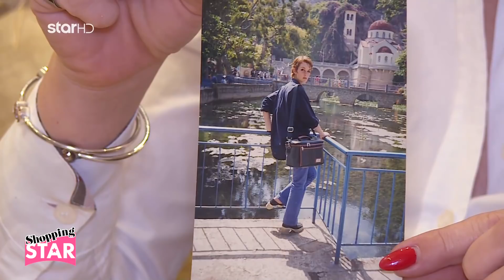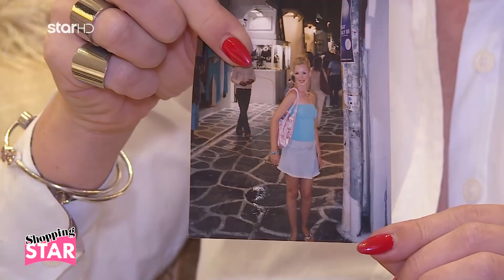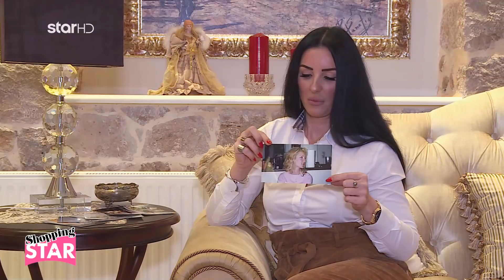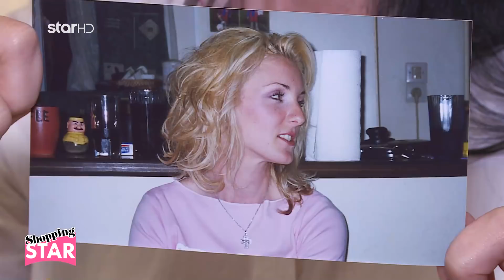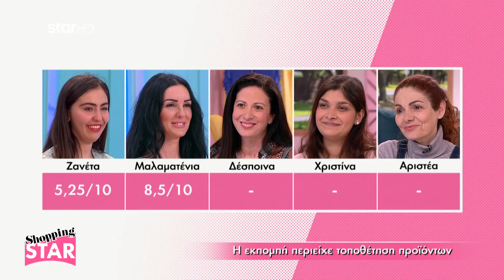Shopping Star - 31.3.2020 «Ανοιξιάτικη βόλτα με τον έρωτά μου»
«Ανοιξιάτικη βόλτα με τον έρωτά μου»

- Η 19χρονη Ζανέτα, βοηθός νοσηλευτή
- Η 40χρονη Μαλαματένια, Hair & make up artist
- Η 38χρονη Δέσποινα, υπάλληλος γραφείου
- Η 23χρονη Χρισίνα, Γ΄μηχανικός Ε. Ν.
- Η 52χρονη Αριστέα, ιδ. υπάλληλος

Γυναίκες στα πρόθυρα… «Shopping Star» για 4η χρονιά στο Star!

Η μάχη του στυλ αρχίζει!

επ:677